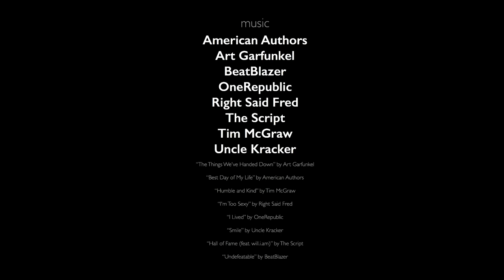William Gage West Graduation Slideshow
Photos by Debra West

“The Things We've Handed Down” by Art Garfunkel

“Humble and Kind” by Tim McGraw

“I'm Too Sexy” by Right Said Fred

“Smile” by Uncle Kracker

“Hall of Fame (feat. will.i.am)” by The Script

“Undefeatable” by BeatBlazer